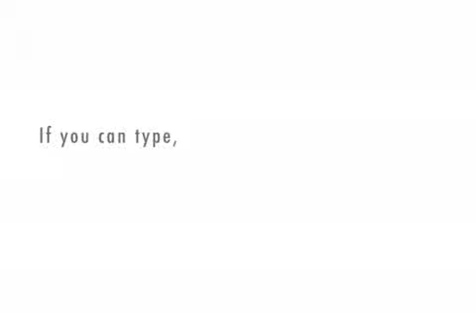The Camel Toe Question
can you see my pussy too?